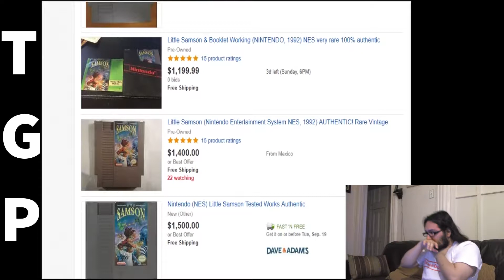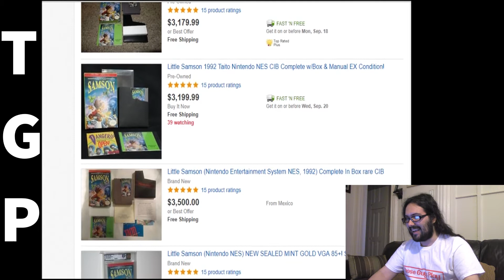Matt Laughs at Little Samson Prices on Ebay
In this Matt Reacts, Matt reacts to the prices of expensive video games online! Today, Matt is laughing at the prices of Little Samson on Ebay!